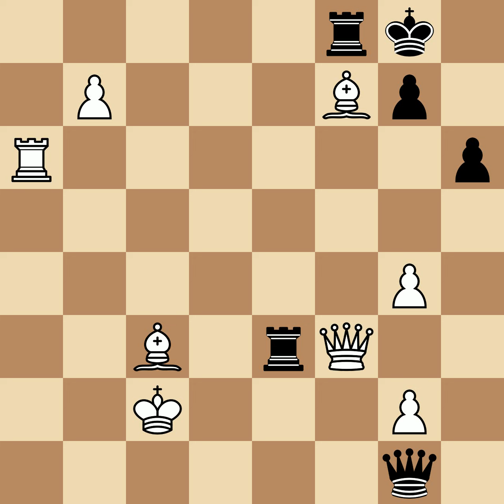Capablanca, Jose Raul vs Marshall, Frank James | New York, 1918, 1-0